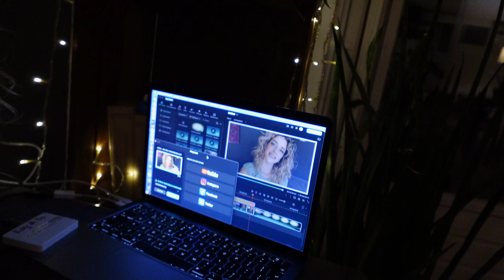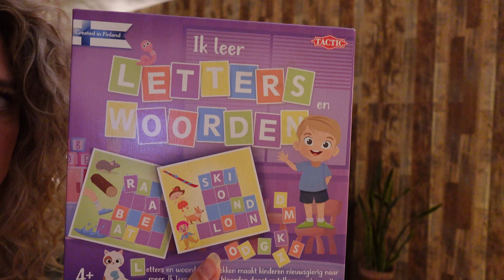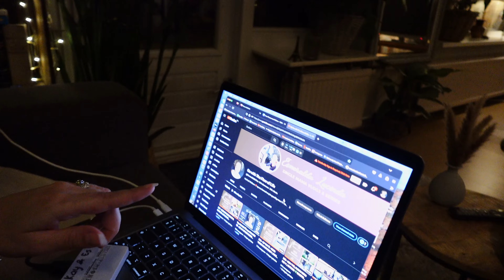238 - MRI TIJD🧠 !, CAMPAGNE SHOOT📸 IKEA BEDDENGOED🛌 SHOPLOG, VERDRONKEN SLAKJES 😭 - Single Mama Vlog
Welkom bij deze video en op ons kanaal. Leuk dat je erbij bent!

In deze Vlog o.a. de Campagne shoot 😅 en natuurlijk was het weer mri tijd. Dit maal met niet 3, maar 4 maanden ertussen! Ook was eindelijk de Ikea binnen 😄

Liefs Kay & Single mama Esmeralda...🌹❤️ XOXO

YFOOD:
Kortingscode: ESMERALDA-YOUTUBE